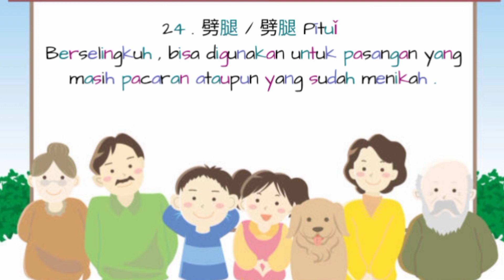KOSAKATA TENTANG HUBUNGAN MENGGUNAKAN BAHASA MANDARIN 關係 Guānxì - Relationships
Hai... sobat Go Mandarin,.
你好嗎nihaoma ⁉️♥️。。。。。
Harapan saya semoga semuanya dalam keadaan sehat walafiyat tanpa kurang suatu apapun ya, aamiin.
Hari ini kita akan belajar bersama tentang

KOSAKATA TENTANG HUBUNGAN MENGGUNAKAN BAHASA MANDARIN 關係 Guānxì Vocabulary about relationships in Mandarin :
1 .单身 / 單身 : Dānshēn Single / single 2 .单身狗 / 單身狗 : Dānshēn gǒu single / single ,
3 .结婚 / 結婚 : Jiéhūn Marry
4 .离婚 / 離婚 : Líhūn Divorce
5 .伴侶 / 伴侶 : Bànlǚ Spouse
6 .寡妇 / 寡婦 : Guǎfù Widow
7 .离婚寡妇 / 離婚寡婦 : Líhūn guǎfù Divorced widow
8 .离异鳏夫 / 離異鰥夫 : Líyì guānfū Divorced widower
9 .谈恋爱 / 談戀愛 : Tán liàn'ài Fall in love
10 .远距离谈恋爱 / 遠距離談戀愛 : Yuǎn jùlí tán liàn'ài Long distance dating / LDR
11 .男朋友 / 男朋友 : Nán péngyǒu Boyfriend
12 .女朋友 / 女朋友 : Nǚ péngyǒu Girlfriend
13 .前男友 / 前男友 : Qián nányǒu Former guy
14 .前女友 / 前女友 : Qián nǚyǒu Former girl
15 .前夫 / 前夫 : Qiánfū Ex husband
16 .前妻 / 前妻 : Qiánqī Ex-wife
17 .分手 / 分手 Fēnshǒu Separated
18 .放手 / 放手 : Fàngshǒu Let go, let go
19 .关系 / 關係 : Guānxì Connection
20 .承诺 / 承諾 : Chéngnuò Promise
21 .誓言/ 誓言 : Shìyán Oath
22 .吃醋 /吃醋 : Chīcù Jealous
23 .外遇 / 外遇 Wàiyù having an affair , 24 .劈腿 / 劈腿 Pītuǐ Have an affair , can be used to
25 .吵架 / 吵架 : Chǎojià Quarrel
26 .满意 / 滿意 :Mǎnyì Satisfied
27 .尴尬 / 尷尬 : Gāngà Clumsy
28 .孤独 / 孤獨 : Gūdú Lonely
29 .痛苦 / 痛苦 : tòngkǔ Suffer
30 .困惑 / 困惑 : Kùnhuò Confused
31 .好奇 / 好奇 : Hàoqí Curious

By. Go Mandarin